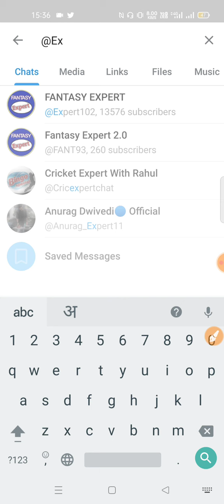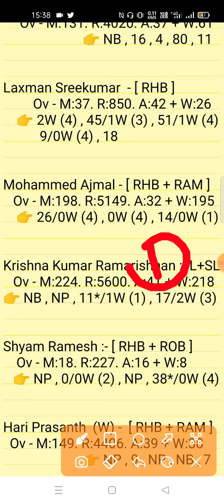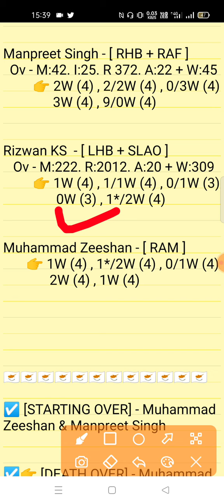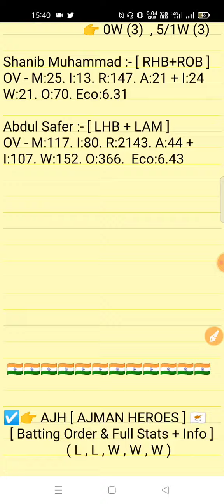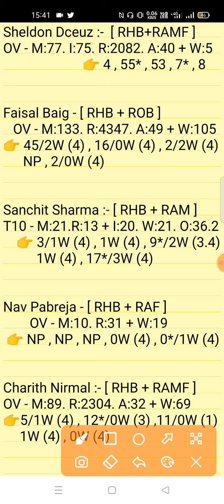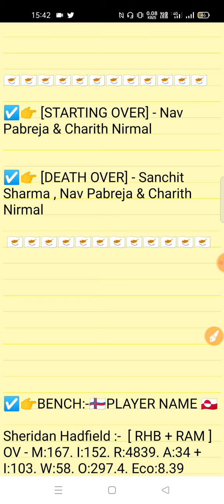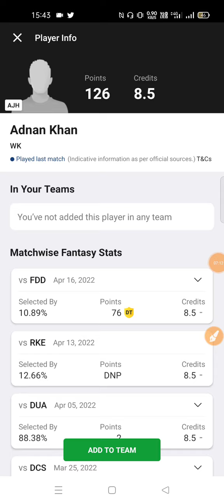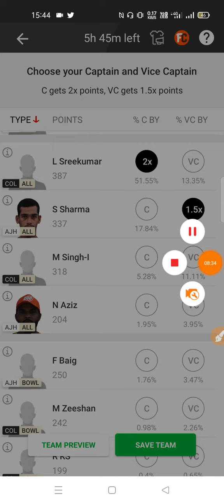ajh vs col dream11 prediction | ajh vs col dream11 team | ajh vs col dream11 t20 match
Ajman Heroes vs Colatta Chocolates Plate Final Match Sharjah Ramadan T20 series 2022
ajh vs col match prediction video
AJH vs COL Dream11 Prediction

1. This analysis is based on my Understanding,knowledge and instinct. While selecting your team, consider the points mentioned and make your own decision.

2. Dream 11 takes great care to comply with all central and state legislation in India to ensure that users are fully protected. Every contest on platform is carefuly designed to comply with applicable statutes and regulations in India. Dream1 constitutes a 'game of mere skir, which makes the Dreamll game exempt from the provisions of the Public Gambling Act, 1867 (PGA) Dreamil is a legitimate business activity protected under Article 19(Dg) of the Constitution of India

3."This Game Invols an element of
    Own Risk"